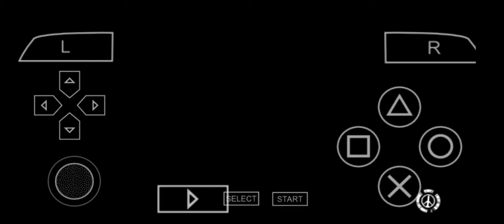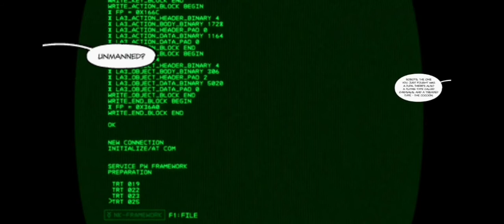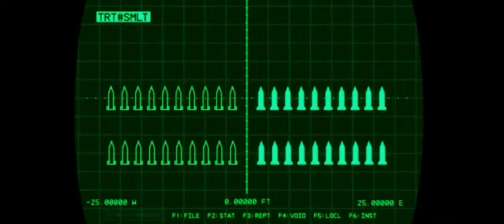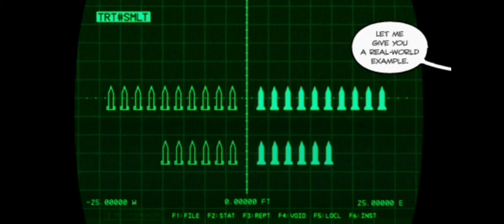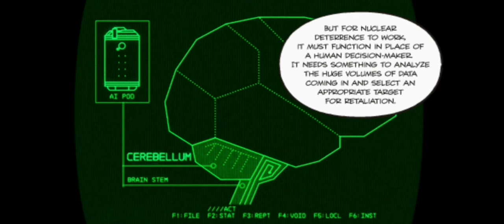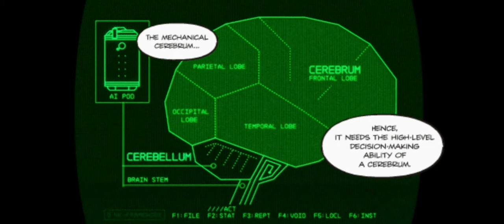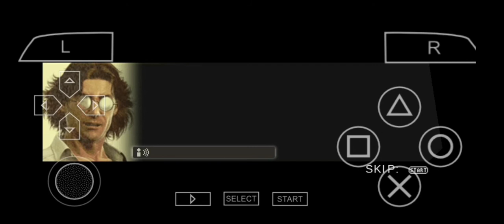The Pupa? [MGS Peace Walker]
Hello everyone and welcome back to Metal Gear Solid Peace Walker! In this video we're taking on the Pupa.